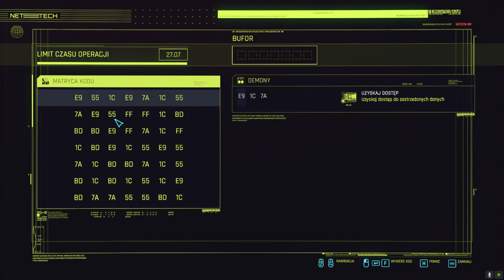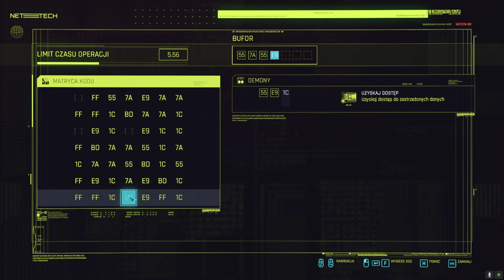Cyberpunk 2077 DO KRWI!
@maxdein8904 Zagrajmy w Cyberpunk 2077, zaliczone misję DO KRWI, TYKAJĄCA BOMBA, CZERWONY WIESZCZ, STURM UND DRANG. Życzę dobrego oglądania Rozgrywki.

DO KRWI - Znajdź ring w Pacifice.
TYKAJĄCA BOMBA - Porozmawiaj z Ozobem.
CZERWONY WIESZCZ - Zadzwoń do Bes Isis vel Nancy i spytaj o Swedenborga, Udaj się pod koordynaty podane przez Nancy, Zeskanuj okolicę by znaleźć wskazówki, Zhakuj przekaźnik, Przeczytaj otrzymaną wiadomość, Udaj się w miejsce z którego dochodzi sygnał, Zeskanuj okolicę by znaleźć wskazówki, Zhakuj przekaźnik, Przeczytaj otrzymaną wiadomość, Porozmawiaj z Johnnym, Udaj się w miejsce z którego dochodzi sygnał, Zeskanuj okolice by znaleźć wskazówki, Zhakuj przekaźnik, Porozmawiaj z Johnnym, Udaj się w miejsce z którego dochodzi sygnał, Porozmawiaj z Johnnym, Zbadaj okolicę, Podejdź do automatycznej wróżki, Porozmawiaj z Johnnym, Zapłać żeby usłyszeć wróżbę [Opcjonalnie], Zeskanuj automatyczną wróżkę by sprawdzić czy została zmanipulowana, Zhakuj przekaźnik, Przeczytaj otrzymaną wiadomość, Porozmawiaj z Johnnym, Zadzwoń do Nancy i zdaj jej relacje.
STURM UND DRANG - Udaj się na miejsce Spotkania między 00:30 a 3:30 rano, Zaczekaj na Kerry'ego, Wsiądź do wozu Kerry'ego, Wysiądź z wozu, Przekonaj się co planuje Kerry, Weź rzeczy z bagażnika, Idź za Kerrym, Rozłóż kolczatkę, Ukryj się, Każ wysiąść pasażerowi vana, Zaczekaj na instrukcje od Kerry'ego, Porozmawiaj z Kerrym, Weź kluczyk, Sprawdź towar ciężarówki, Porozmawiaj z Kerrym, Wsiądź do wozu Kerry'ego, Zgub pogoń, Porozmawiaj z Kerrym, Zawieź Kerry'ego pod wskazany adres, Porozmawiaj z Kerrym, Idź za Kerrym, Usiądź, Napij się z Kerrym kawy.